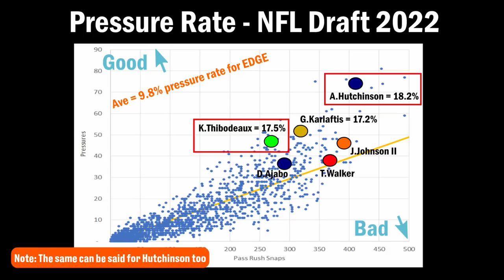Kayvon Thibodeaux versus Aidan Hutchinson | NFL Draft 2022 Scouting Report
Outside of having a good quarterback, having a top tier pass rush is a key to winning in the NFL. Being able to stop a drive with a crucial sack or a forced fumble is pretty much everything. This year there are two pass rushers that are seen as the 1a and 1b of this class. Those two are Kayvon Thibodeaux of Oregon and Aidan Hutchinson of Michigan. In this video, we’re going to do a back-to-back comparison of these two prospects. I’ll show you everything you need to know about both of them as they enter the NFL and who my preference would be if I was picking at the top of the 2022 NFL Draft.